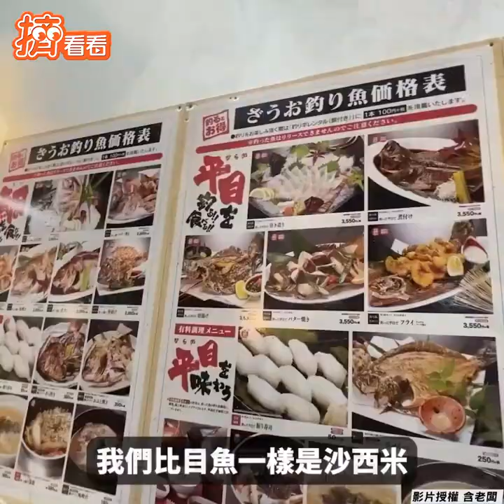自己釣！日本「DIY居酒屋」 網紅開釣初見比目魚超興奮｜TVBS新聞｜擠看看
影音授權：含老闆

2天1夜go👉週三晚間7點